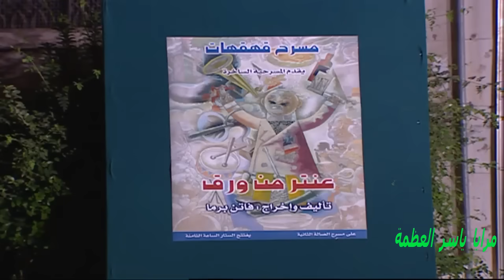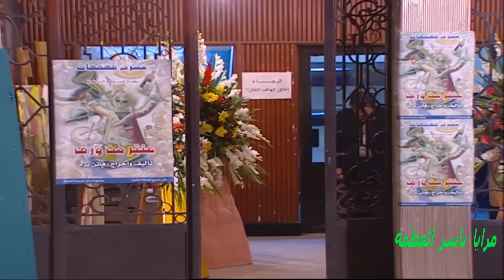شرطي متقاعد كان عنتر بزمانو و بيعشق النسوان - مرايا ياسر العظمة